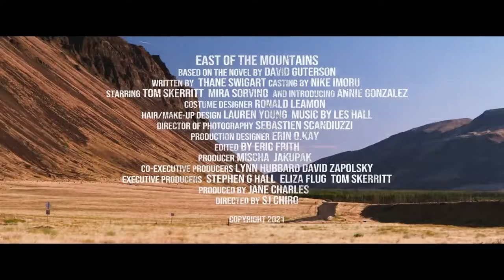East of the Mountains Official Trailer (2021) - Mira Sorvino, Tom Skerritt, Annie Gonzalez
Check out the official East of the Mountains Trailer starring Mira Sorvino, Tom Skerritt, Annie Gonzalez

UK Release Date: April 9, 2021
Starring: Mira Sorvino, Tom Skerritt, Annie Gonzalez
Directed By: S.J. Chiro

Synopsis: Based on the best-selling novel by David Guterson When retired heart surgeon Ben Givens learns that he has terminal cancer, he takes his beloved dog back to his boyhood home in Eastern Washington, determined to end his life on his own terms. Ben's journey, though, takes an unexpected turn, and soon becomes an adventure against which he pits himself with characteristic stoicism, wit, and determination.